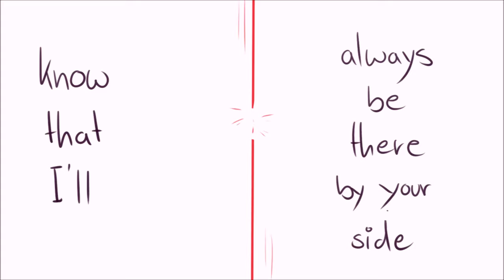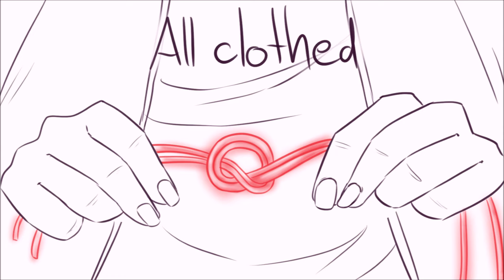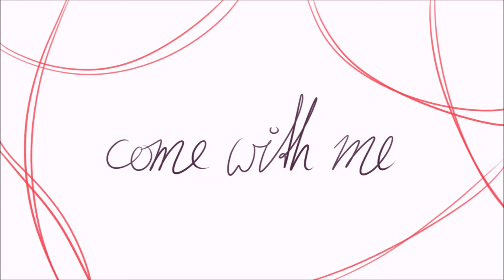Come with me - Good omens animatic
It is done! I think I became a little bit crazy while drawing the frames thanks to the many faces I had to do xD well anyway I´m happy with the finished animation and I hope you enjoy it as well ^^

This was my first try at the red string soulmate AU so I hope I did not make any big mistakes xD

A big thank you again to Chxrlotte who allowed me to use her beautifull song for this animatic!

And yes it was literally written about the ineffable boys ;)

                  Movie Maker